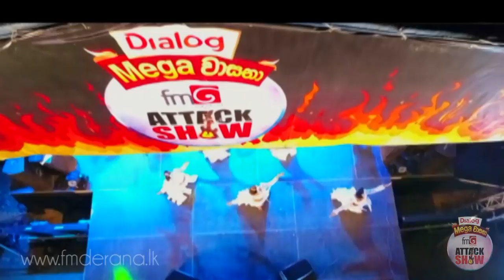FM Derana Attack Show - Kandy (Sunflower vs Purple Range)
FM Derana Attack Show - Kandy | The Biggest Musical Show in Sri Lanka